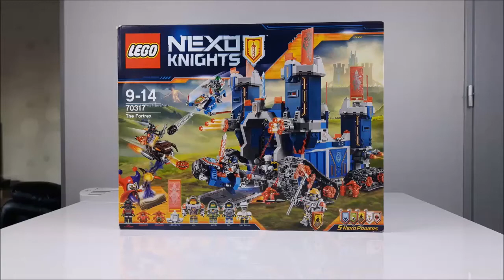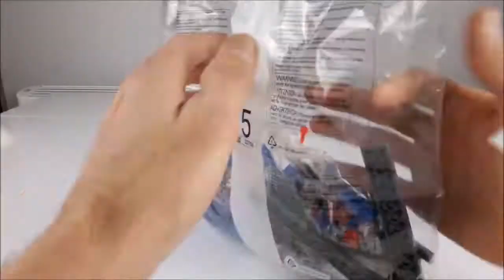Lego Nexo Knights 70317 The Fortrex - lego speed build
Lego Nexo Knights The Fortrex.
70317.
1140 pièces.
speed building